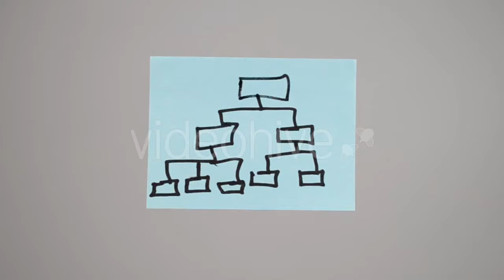Wheat Field - (industrial) | Stock Footage Mega Pack +40 items